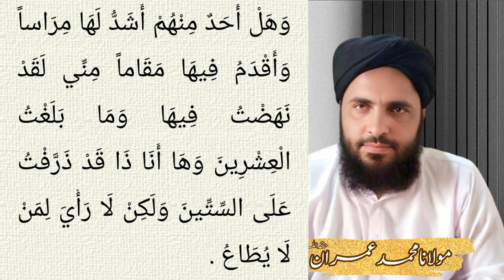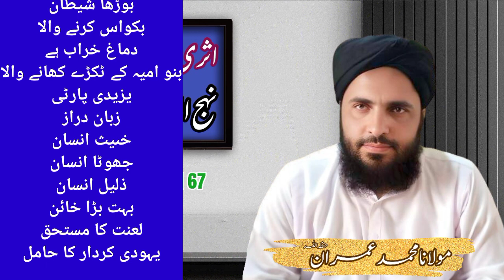Irshad ul Haq asari par ftwa bazi? Nahj ul balagha par khamoshi? ali mirza ki munafiqat